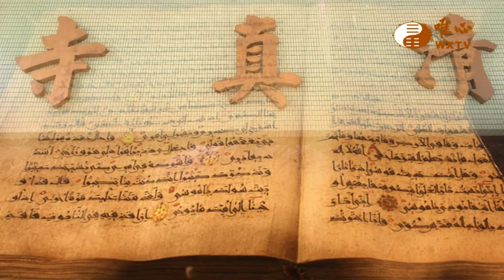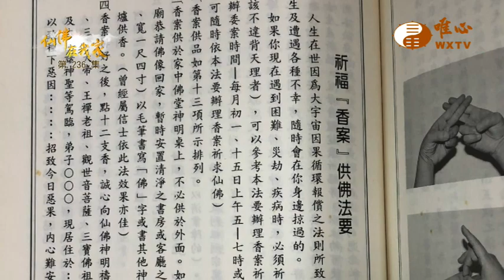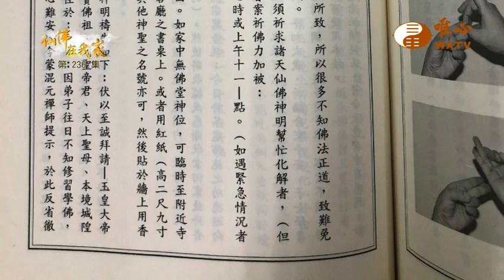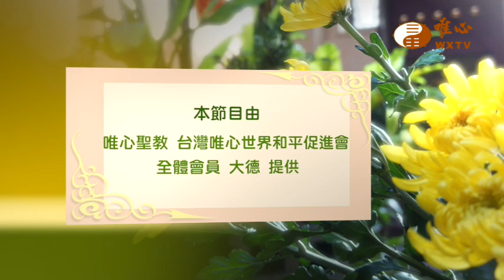易經大學師訓班 元炎講師【仙佛在我家236】｜ WXTV唯心電視台